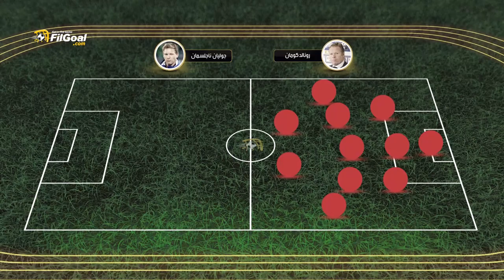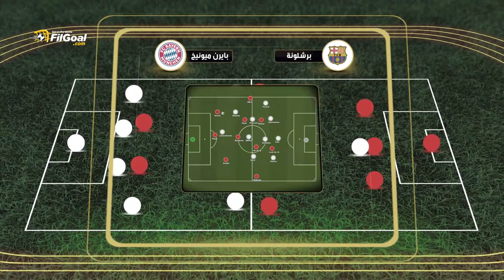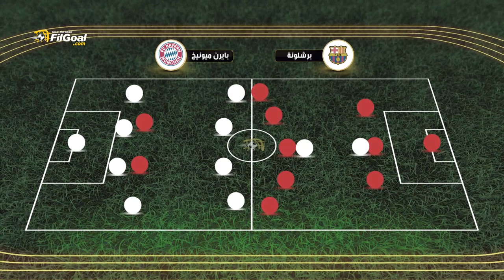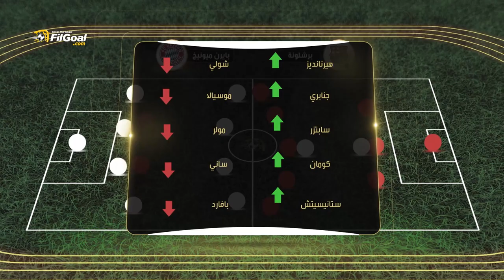تحليل في الجول - كيف تفوق بايرن ميونيخ على برشلونة في دوري الأبطال؟